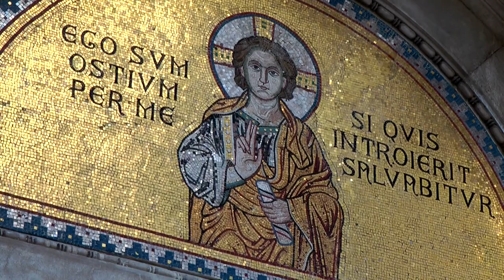Porec Poreč - Croatia Hrvatska Kroatien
This video is a walkabout in city of Poreč. It gives you a good impression of the place, visiting the harbor and the 6th centrury basilica. Poreč is a town and municipality on the western coast of the Istrian peninsula, in Istria County, Croatia. Its major landmark is the 6th century Euphrasian Basilica